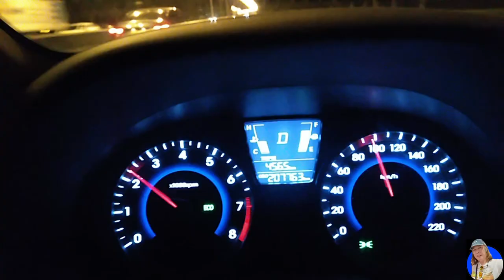Crabbing with Sir Isag I Episode 02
Buhay OFW with Sir Isag